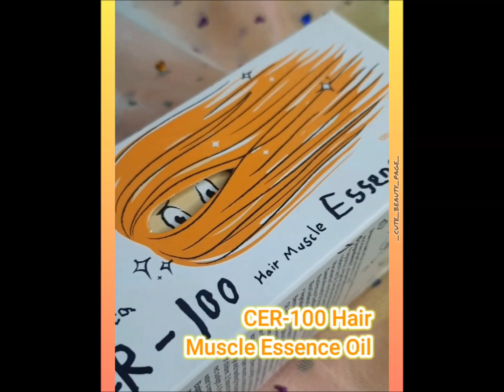best hair oil 2020 / Elizavecca CER-100 hair muscle essence oil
CER-100 Hair Muscle Essence Oil will be helped your hair
It's good for Daily Hair Care because it's not sticky and light to use.
Moisturizing and moisturizing your hair to achieve natural hair Angel Ring. Meet Hair Muscle Essence Oil.

CER-100 Hair Musel Essenz Ойл поможет вашему волосу.
Это хорошо для ежедневного ухода за волосами, потому что это не липкое и легкое в использовании.
Meet CER-100 Hair Muscle Essence Oil для увлажнения и натурального наращи вания волос